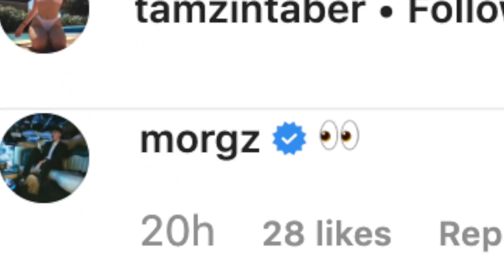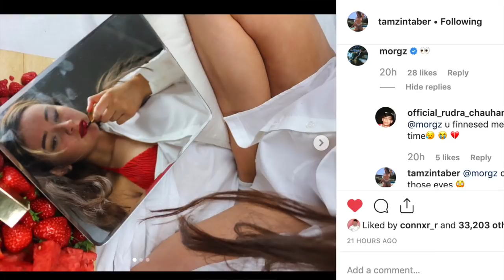Morgz Has a New Girlfriend! (TamzinTaber)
Hey everyone!! In today's video we take a look at Morgz new girlfriend, Tamzin Taber! In this video we react to Morgz's video with his Tik Tok girlfriend Tamzin Taber where Morgz is handcuffed to a random person. We also look at how Kiera Bridget and Infinite Lists are doing in their relationship. in this video we look at if Kiera Bridet is sad that Morgz has a new girlfriend!

This video is a pg family friendly 13 video

ps: this video is a form of satire and simply made for fun! Please don't take anything seriously or target any of the people mentioned. Just sit back, relax, and have a laugh!